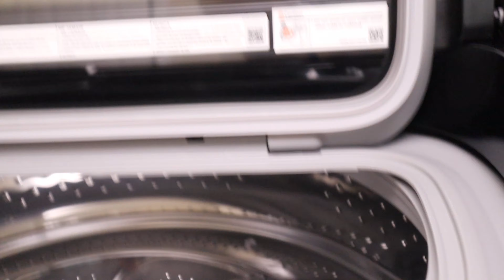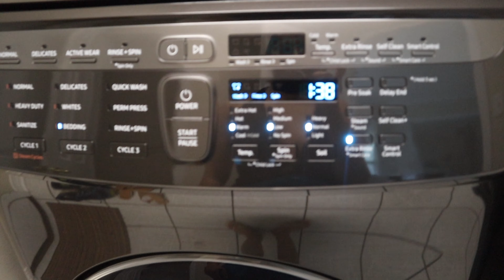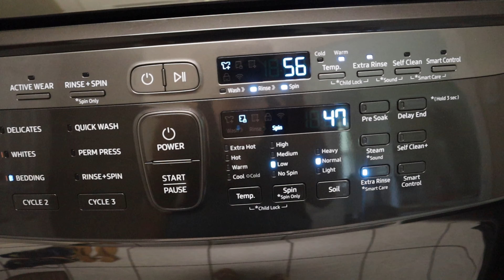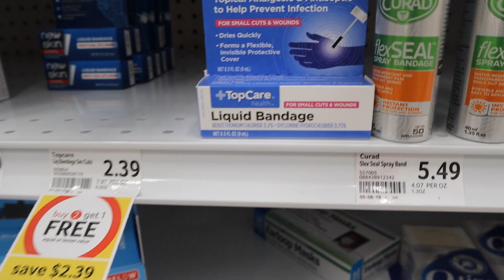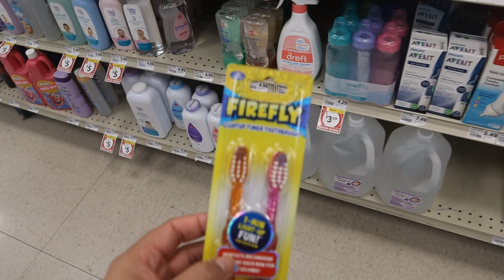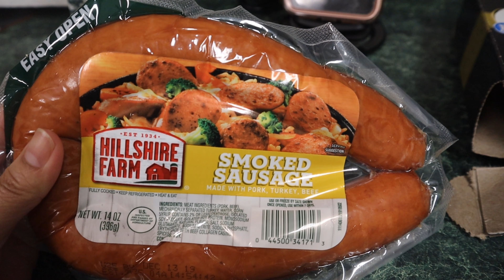NADISGRASYA SI MISTER 😰!